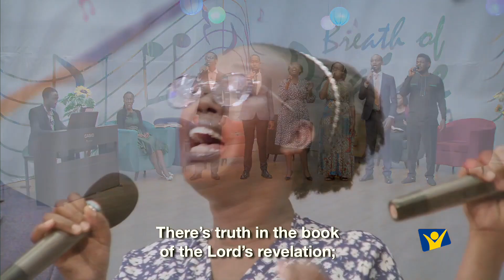"We Know Not The Hour" | Breath of Praise on Hope Channel Africa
Welcome to a soul-enriching rendition of the beloved hymn "We Know Not The Hour," performed on the inspirational program "Breath of Praise" exclusively on Hope Channel Africa! 🌟

In this heartfelt performance, we embrace the timeless message of the hymn, drawing strength and wisdom from its sacred words. Join us as we immerse ourselves in the powerful lyrics and melodic grace of this cherished hymn.

🎤 Performed By: Breath of Praise
📺 Show:Breath of Praise
📡 Network: Hope Channel Africa

🙏 About Hope Channel Africa:
The mission of Hope Channel Africa is to offer God’s good news for a better life today and for eternity by presenting Bible truth in the
African context through storytelling, music, and nature.

🌐 For more  uplifting Christian content join our growing community on social media here:

Thank you for joining us in this musical journey of faith and inspiration. Together, let's illuminate the path with the guiding light of the Bible. 🎵✨